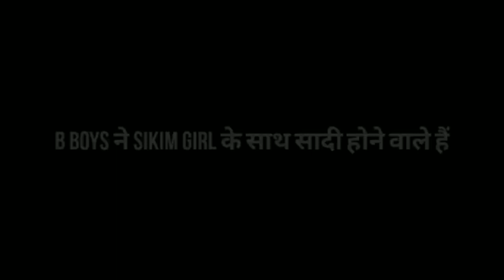happy wedding with B boys||@BBoysTube ne sikkim Girl ke sat saddi.dhamaka k vlog